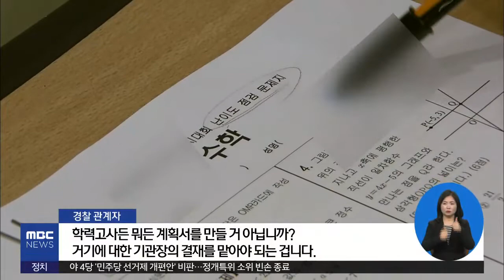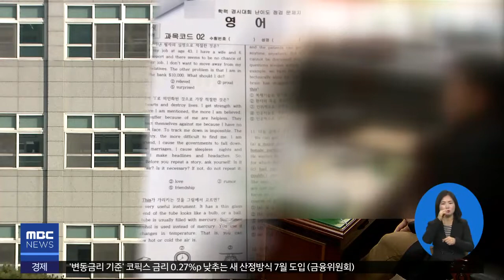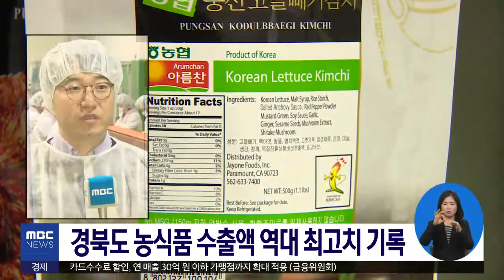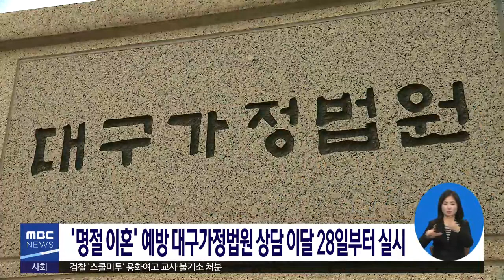2019.01.23 (수) 0930 생활뉴스 대구경북